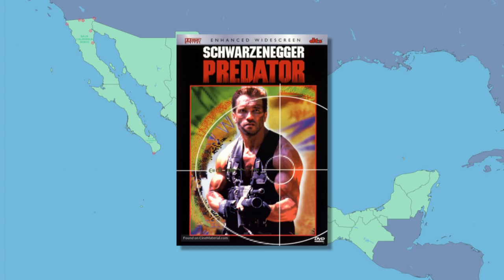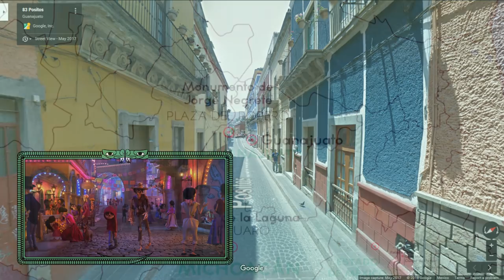Las 10 PELÍCULAS FAMOSAS que fueron GRABADAS EN MÉXICO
¿POR QUÉ RESUBÍ ESTE VIDEO? No lo revisé antes de subirlo, y ví que tenía varios "bugs gráficos", en varias partes se veía muy pixeleado y no se podía ver bien u.u Así que lo renderizé otra vez, pero ya era muy noche para subirlo ese mismo día, así que aquí lo tienen u.u

HOLA AMIGOS n.n!!!  Tuve acceso a las notas de producción de estas películas (donde los estudios dicen los lugares a donde fueron a grabar) así que pueden estar seguros de que los lugares son 100% reales no fake 1 link mega + medicina en rama :3

MUCHAS GRACIAS POR SUS VISITAS Y LIKES AZULES, NOS VEMOS MUY PRONTO EN EL SIGUIENTE VIDEO n.n//!!!